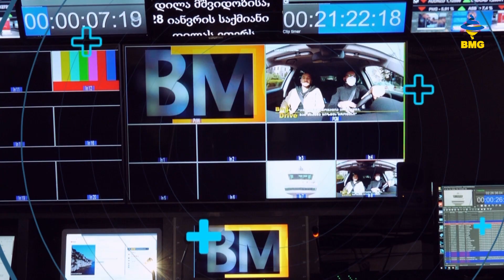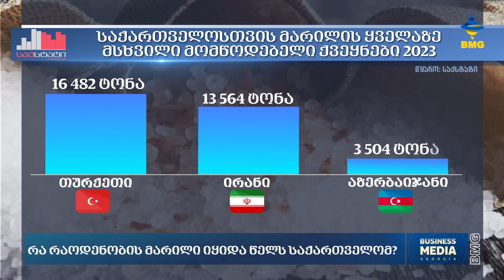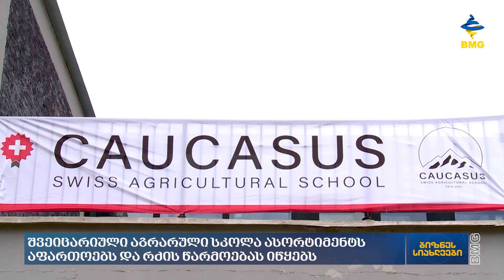ბიზნესსიახლეები bm.ge-სგან / 07.09.2023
“საქკაბელმა” პროდუქცია ექსპორტზე ევროკავშირში გაიტანა;
რა რაოდენობის მარილი იყიდა წელს საქართველომ?
„შარშანდელთან შედარებით ბინის ქირაზე ფასი 7-10%-ით შემცირდა“- უძრავი ქონების ასოციაცია;
"ქართველი მწარმოებლები ქსელურ მარკეტებში, ფაქტობრივად, დაბლოკილები ვართ" - "ჩაი აკეთი";
შვეიცარიული აგრარული სკოლა ასორტიმენტს აფართოებს და რძის წარმოებას იწყებს;